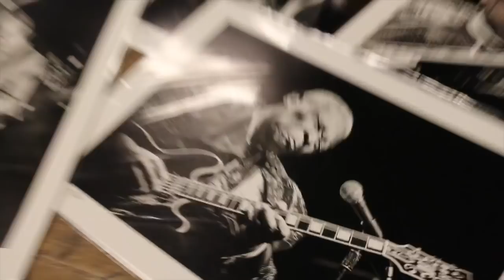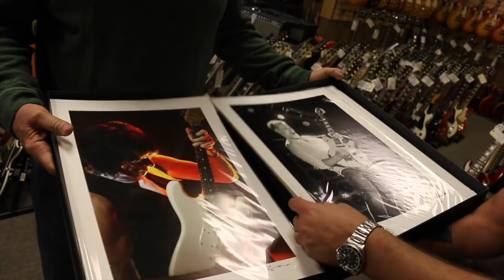Jerome Brunet Photographer at Norman's Rare Guitars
Jerome Brunet is an award winning photographer who takes these amazing photos of musicians!